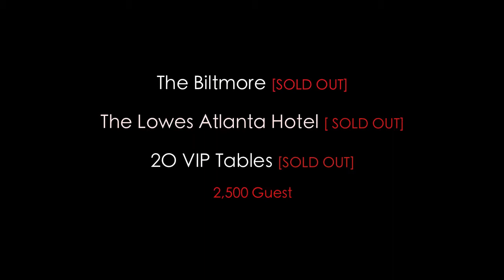PROFESSIONAL RELAXATION NYE 2K11 at The BILTMORE RECAP PT 1 (ROYAL RAE)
This was NOT an ordinary New Years Eve Gala.
It was an Experience where Personality and Inhibition collide with Sound and Visuals to create a Rich Tapestry of Explosive Sensory Overload at the Outlandish yet Refined Biltmore Hotel.

A hidden Gem in the core of Midtown where Five Star
Luxury & Service is the Every Day standard.

Your personalized FIRST CLASS journey to 2011 was INCREDIBLE!